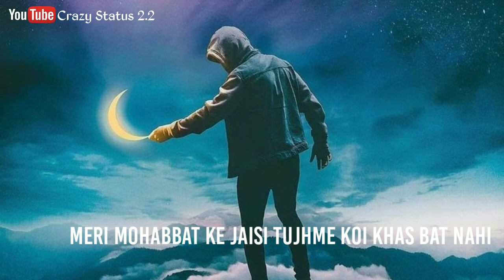Meri Mohabbat Ke Jaise Tujhme Koi Khas Baat Nahi || Killer Attitude Shayari Whatsapp Status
New Status : Mere Dil Ko To Samajh Sake

Thanks For Your Saport🙏🙏

Sad Status
Love Status
Shayari Status
Romantic Status
Broken Heart Status
Attitude Status